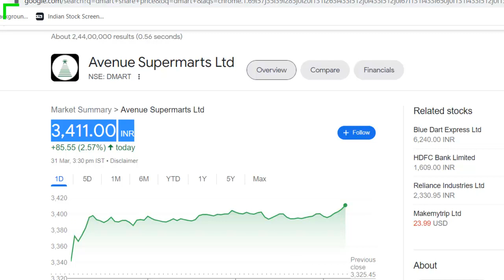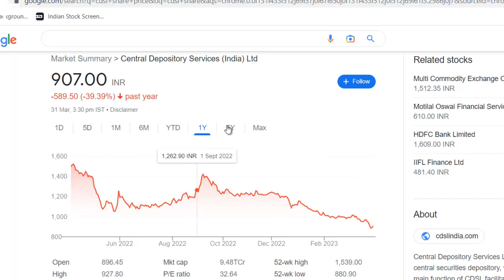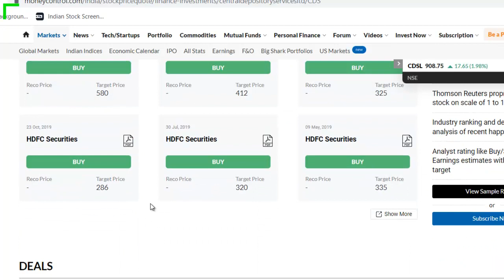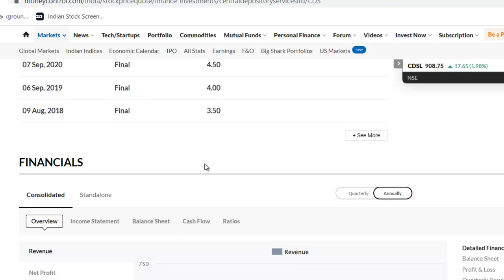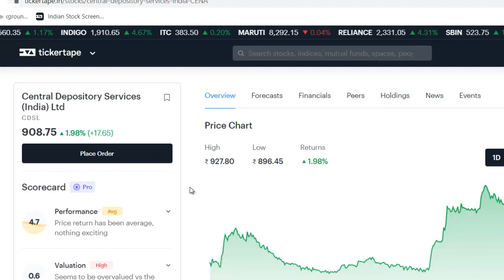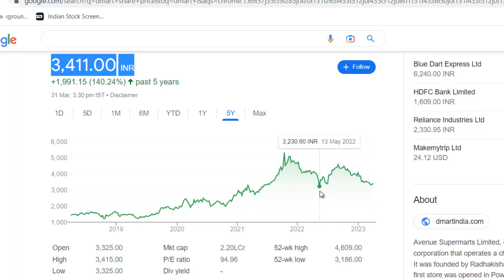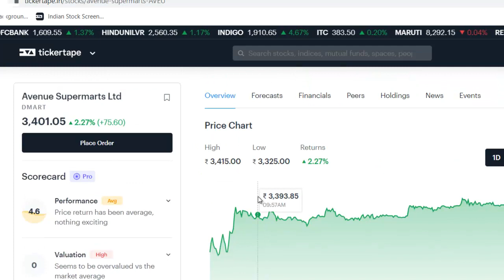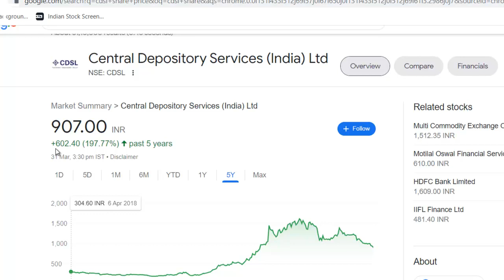CDSL Latest News | CDSL Share News | DMart Share News | शेयर 40% तक गिरे है